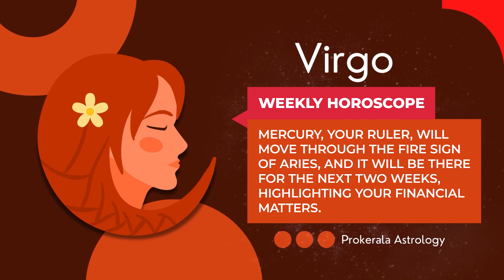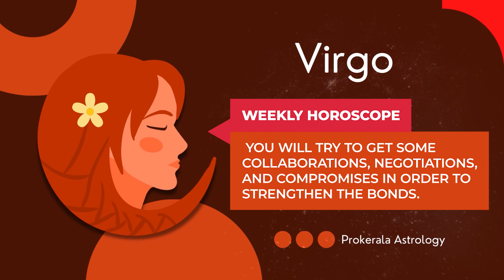Virgo Weekly Horoscope: March 03 to 09, 2024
Want to know what this week has in store for you. Check out our March 03 to 09, 2024 weekly horoscope to get a glimpse of the week ahead.